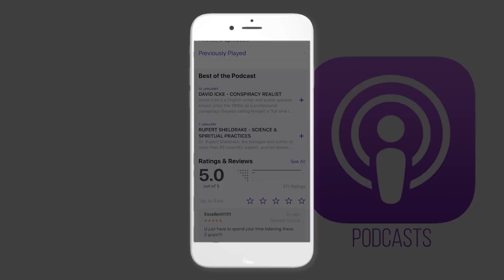EFFECTS OF ALCOHOL ON SLEEP - MATTHEW WALKER | London Real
Matthew Walker is an award winning Professor of Neuroscience and Psychology at the University of California Berkeley, and the Sleep Scientist at Google.

His book "Why We Sleep” takes a groundbreaking look at how sleep is one of the most important aspects of our life, one that is increasingly neglected in modern society, and how that can have deadly consequences.

About London Real:

Founded by Brian Rose in 2011. London Real is the curator of people worth watching. Our mission is to promote personal transformation through inspiration, self-discovery and empowerment.
We feature interesting guests with fascinating stories and unique perspectives on life. We aim to take viewers on a journey through the lives of others and ultimately inspire them to embark on one of their own.